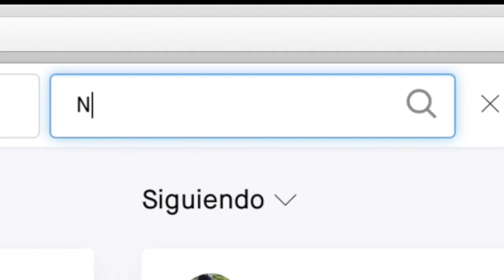Nils Kamminga - RWA No.4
Riders With Attitude catches up with a young Nils Kamminga who shares his experiences in life and what has led him to become the bikepacker he is today.

At just 25 he has been designing and constructing his very own line of bags specially adapted for bikes and putting them to the test to resist and adapt to whatever any adventure biker might come across along the route.

The Badlands and CAT700 finisher takes us on a journey through his life experiences and the story behind his handmade AKIN handlebar bags.

Drone shots by MDrone, Carlos Mazón & Víctor Pérez
Photography by Nils Kamminga, PeteroftheSpoon
Film and cut by PeteroftheSpoon